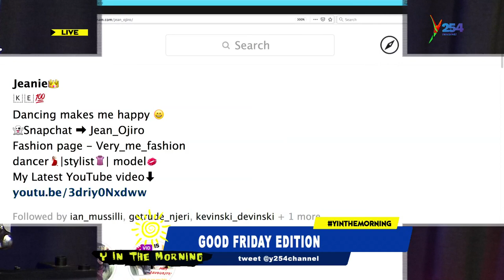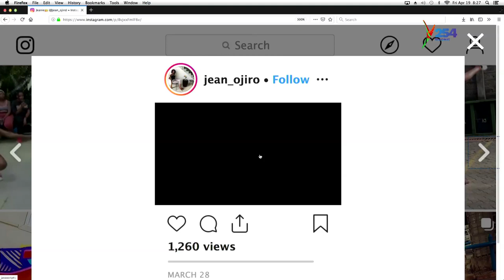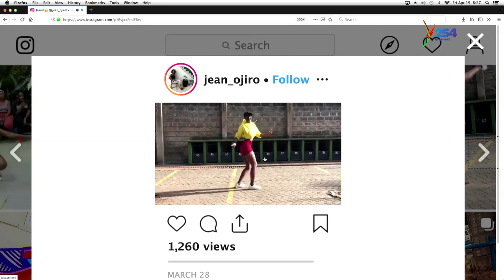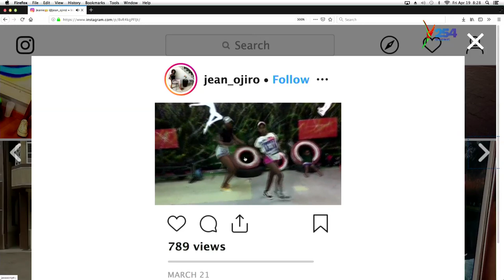Jean Ojiro || I started vlogging by posting mute dance moves, I was camera shy Y254 | y254.co.ke